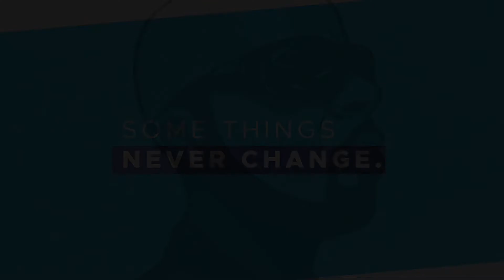SOME THINGS NEVER CHANGE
SOULTRAP MUSIC